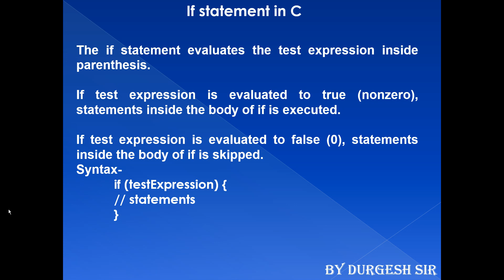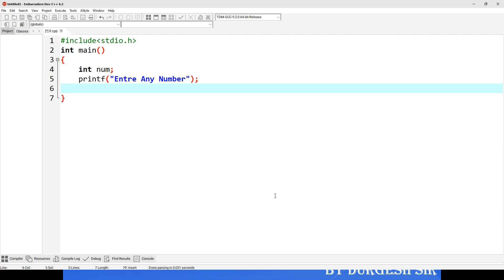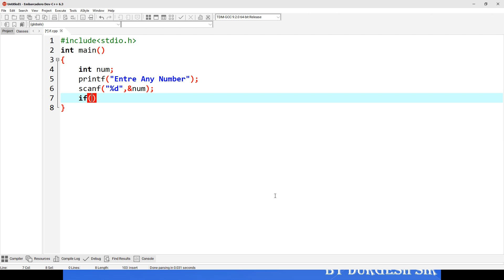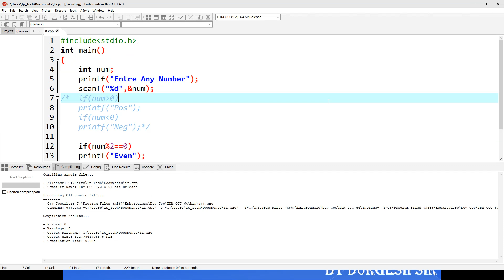C Conditional Statement IF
In this video i will show you if Condition in C Language, Syntax and rules and the program.